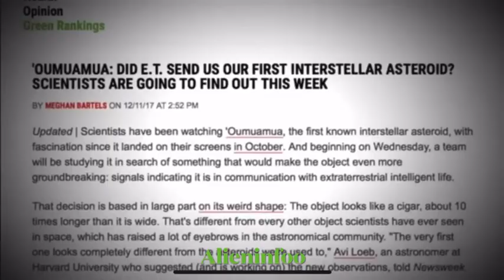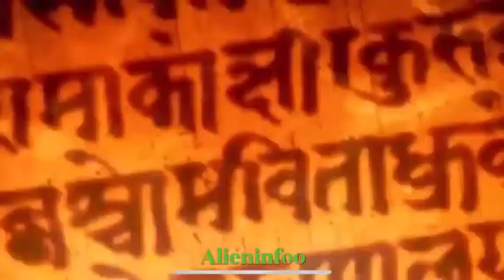UFO Oumuamua and Cylinder/Cigar Spaceships